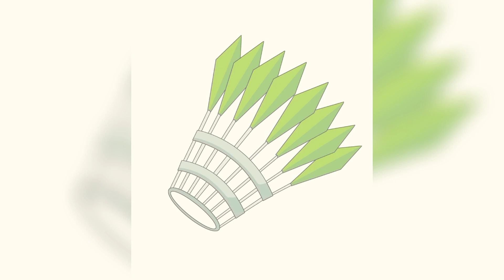DOP 4 Levels 526-540 New Updates